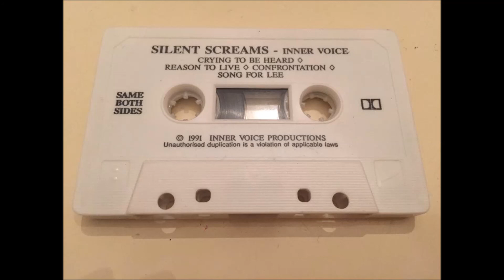Inner Voice Silent Screams cassette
Back in 1991, three talented young lads, Jason Williams, Aaron Misiurka, and Ian Town created this beautiful album.
Tracks: Crying to be Heard, Reason to Live, Confrontation, Song for Lee.
The audio comes from the cassette you see there, forgive me if it isn't fantastic :)